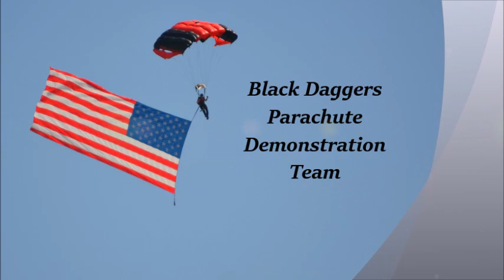Black Daggers Parachute Demo Team - Charleston Air & Space Expo 2018 - Joint Base Charleston